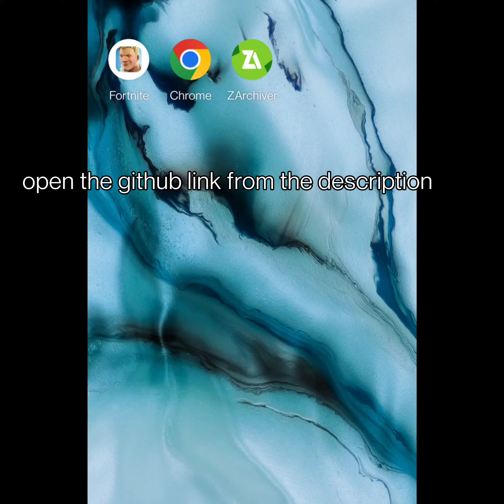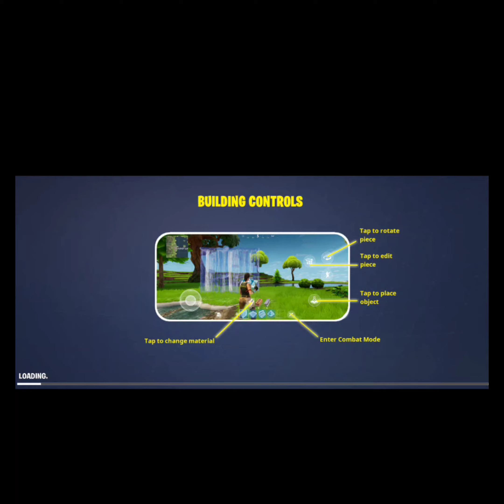[READ DESCRIPTION] How to play old Fortnite on android without a PC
THIS TUTORIAL IS OUTDATED JOIN THIS SERVER TO PLAY OG FORTNITE ON ANDROID WITHOUT PC